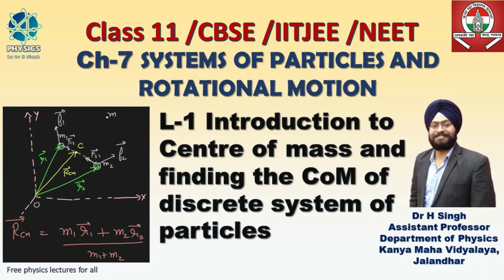L-1|Centre of mass of a discrete system of particles|Ch-7 |System of particles and rotational motion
We are going to start chapter 7 of NCERT class 11, system of particles and rotational motion. In this lecture we will understand the concept of centre of mass of a n-particle system and a rigid body. Firstly, we will derive a formula of position vector of centre of ass of a two-body system. This formula will be extended for n particles. You will learn the concept deeply and will to find CoM of a discrete system having 3- or 4-point particles.
These concepts are very important to solve the JEE and NEET problems on rectilinear motion. Please watch it carefully make your notes and you can ask me the doubts in comment section.
 You can find pdf notes from the link given below.
Thanks!!
Dr H. Singh
For pdf notes of above lecture click here!!